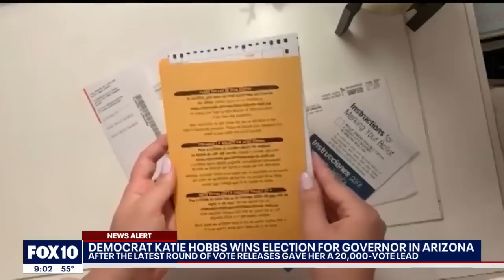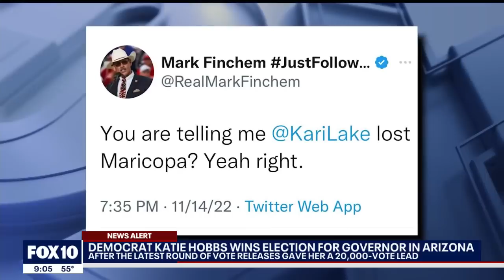Hobbs wins: Latest since the Arizona Governor's race was called for the Democrat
Democrat Katie Hobbs was elected Arizona governor on Monday, defeating an ally of Donald Trump who falsely claimed the 2020 election was rigged and refused to say she would accept the results of her race this year.